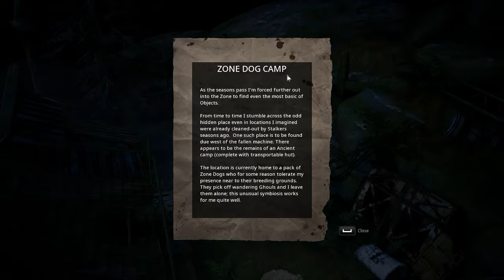Tahul Plays: Mutant Year Zero (Part 2)